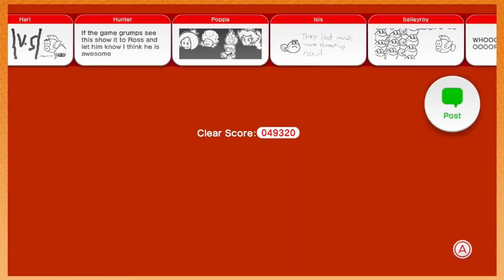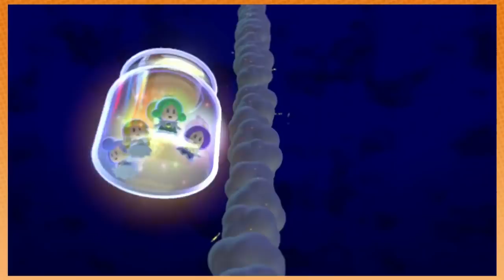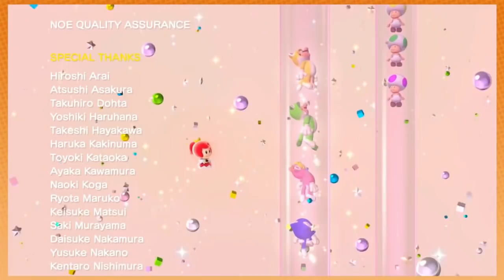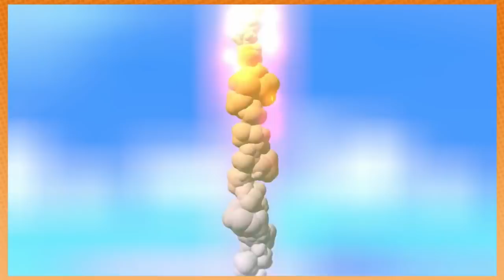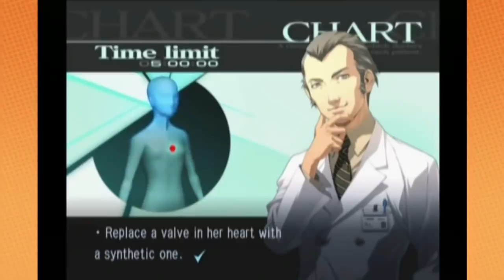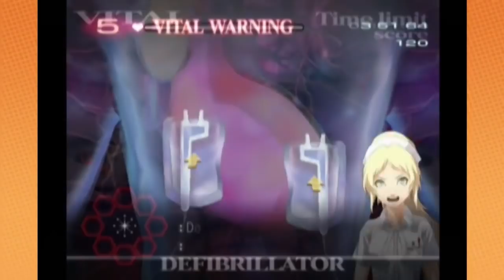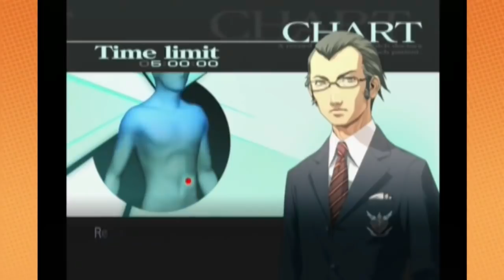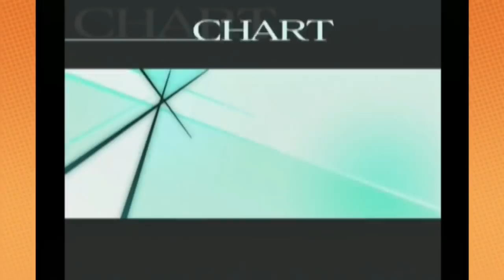Best of Game Grumps - September 2014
Super Mario 3D World - 0:00
Trauma Center - 1:02:24
Mega Man 6 - 1:46:12